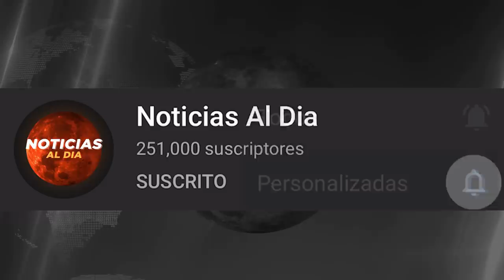ULTIMAS NOTICIAS DE VENEZUELA HOY 02 DE JUNIO 2020, VENEZUELA 2 DE JUNIO 2020,GUAIDO NUEVA RESPUESTA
mantente informado de los últimos acontecimientos que pasan en el mundo

noticias de hoy HOY 02 DE JUNIO
venezuela hoy noticias de ultima hora HOY 02 DE JUNIO
ultimas noticias de venezuela hoy HOY 02 DE JUNIO
noticias de venezuela hoy en vivo HOY 02 DE JUNIO
noticias caracol en vivo HOY 02 DE JUNIO
ultimas noticias HOY 02 DE JUNIO
noticias venezuela HOY 02 DE JUNIO
venezuela HOY 02 DE JUNIO
noticias de ultima hora en Venezuela HOY 02 DE JUNIO
noticias de venezuela HOY 02 DE JUNIO
noticias HOY 02 DE JUNIO
noticia de venezuela hoy HOY 02 DE JUNIO
noticias de ultima hora venezuela hoy HOY 02 DE JUNIO
últimas noticias de venezuela HOY 02 DE JUNIO
cnn en español en vivo HOY 02 DE JUNIO
noticias venezuela hoy HOY 02 DE JUNIO
noticias de hoy en venezuela HOY 02 DE JUNIO